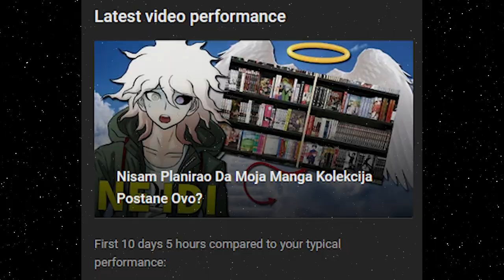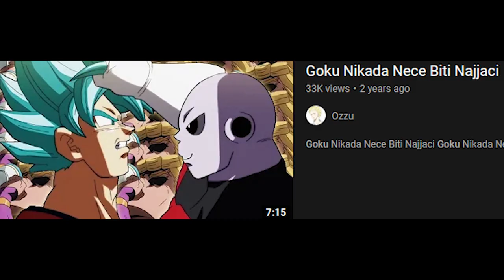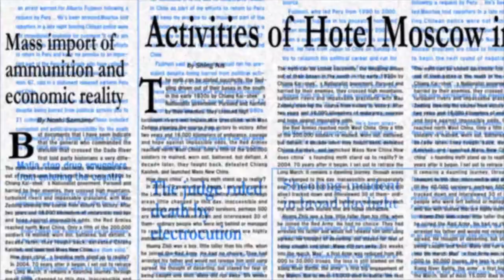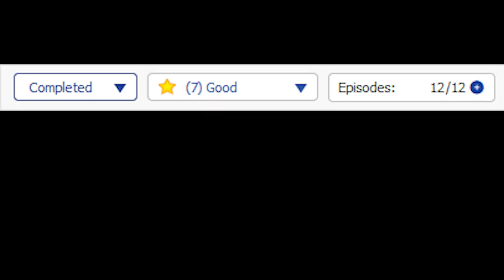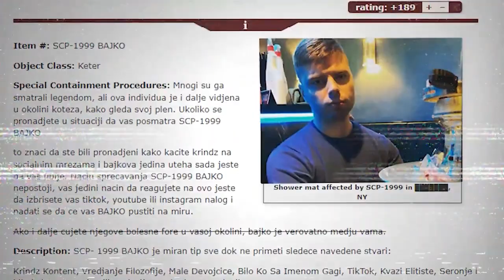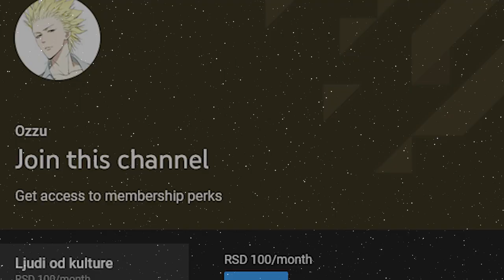Najvece Ubice u Animeu 4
Timecodes
0:00 - 1
1:40 - 2
2:24 - 3
3:25 - 4
4:35 - 5
6:12 - 6
7:02 - UPDATE

Samo 2 godine bez Najvecih Ubica u Animeu, kao sto sam rekao u videu, ni sam nisam znao sta je ovaj serijal tacno, ali et 4 deo Najvecih Ubica u animeu, dobro sam da sam se setio ovog serijala uopste, uzivajte